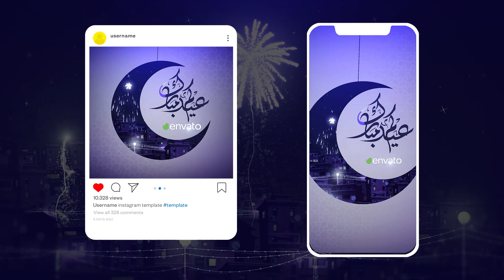R14 Eid Opener 2